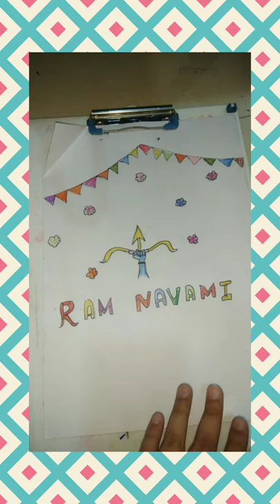Ram Navami special drawing // draw with Atisha